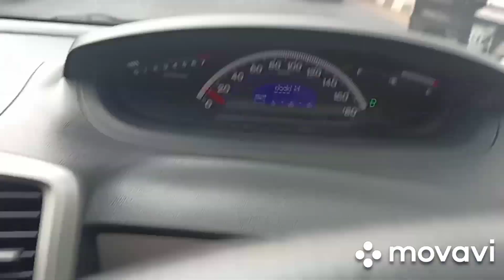On the way to Cileungsi, Bogor